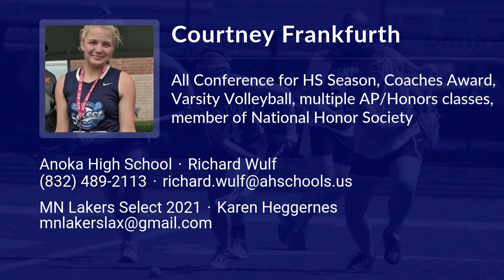Courtney Frankfurth Lacrosse Highlights - MN 2021 - Att, Mid, Def, Draw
Courtney Frankfurth Recruiting Video.